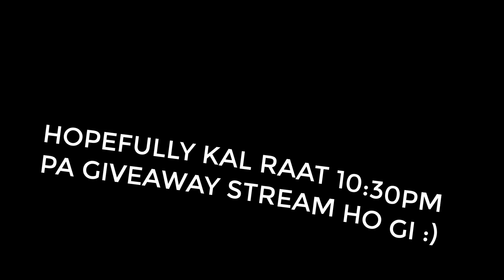HOW TO GET 12000 DIAMOND FOR FREE - FREE FIRE HOW TO REDEEM 12K DIAMONDS INGAME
Welcome To Gaming Trend New Video😍.
In this video we are going to play new event.

NEW WAY TO GET UNLIMITED DIAMONDS
NEW EVENT OF DIAMONDS
NEW DOUBLE SNIPER VIDEO
DIRTY TALKS NEW PART FREE FIRE
18+ FUNNY MOMENTS
DOUBLE SNIPER AUTO SWITCH
MOST FASTEST SNIPER EVER

▶️GARENA Free Fire Live Pakistan
▶️GARENA FREE FIRE LIVE SINGAPORE
▶️GARENA FREE FIRE LIVE INDIA
▶️GARENA FREE FIRE LIVE BRAZIL

1.Garena Free Fire Indonesia Live
2.Garena Free Fire Brazil Live
3.Garena Free Fire Brasil Live
4.Garena Free Fire India Live
5.Garena Free Fire Singapore Live
6.Garena Free Fire Thailand Live

*topics
new event sa diamonds kasa la
new event 12000 diamonds
new event in hindi
garena free fire,
new red gloo wall skin
unique gloo wall
double sniper king pakistan